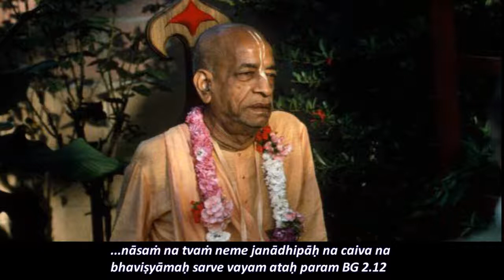BG - 2.12 (1) Prabhupāda. Clases en español subtituladas. Hyderabad 24 noviembre 1972